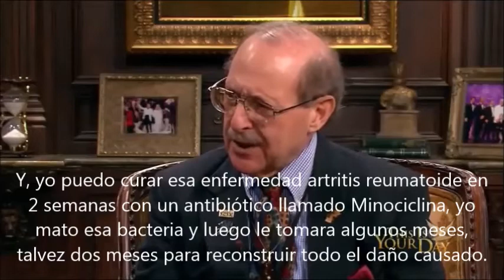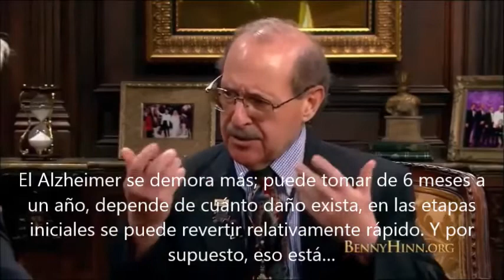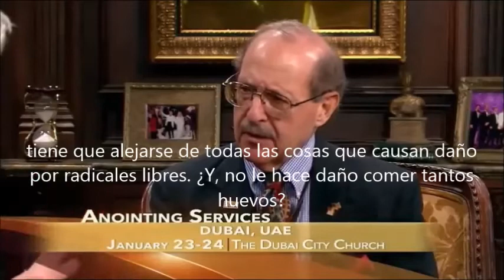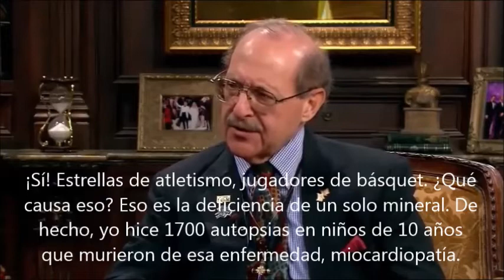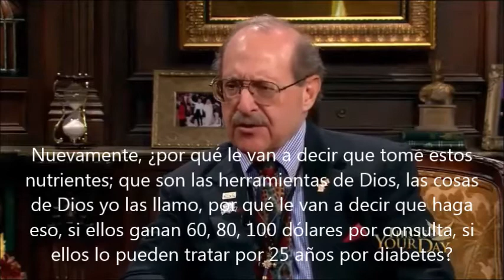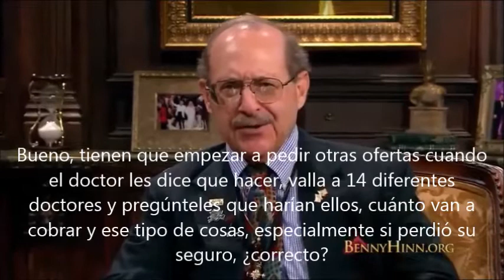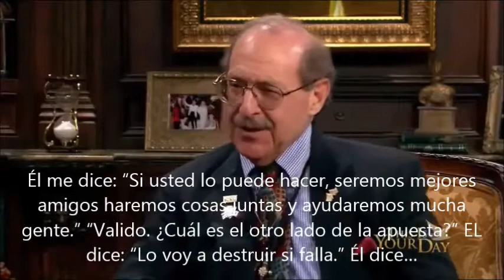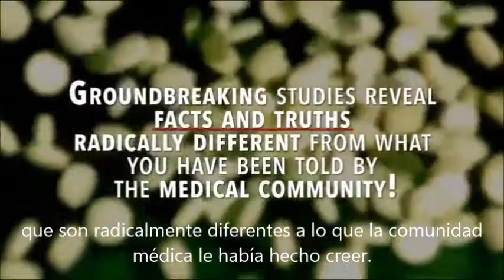Dr Joel Wallach y Benny Hinn en Español (Entrevista #3) Artritis, Diabetes tipo 2, Demencias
La tercera entrevista del Dr. Wallach con Benny Hinn. Si usted está interesado en los productos en Colombia y Latinoamerica, por favor llamar(whatsapp) al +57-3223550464.

0:35 Artritis, Osteoporosis
1:30 Artritis Reumatoide
3:40 Dolores de Espalda y Ciático
4:00 Demencias, Alzheimer
4:15 Cáncer a la Piel
6:00 Demencia Vascular
6:35 Síndrome de Korsakoff
7:15 Wernicke – Korsakoff, Esclerosis Múltiple
7:20 Alzheimer
8:55 Enfermedades Cardiovasculares y Colesterol, Insuficiencia Cardiaca
12:15 Miocardiopatía
13:00 Arterioesclerosis
13:25 Trombosis Coronaria
15:25 21:35 Diabetes tipo 2
16:55 Cáncer
19:00 Defectos Congénitos